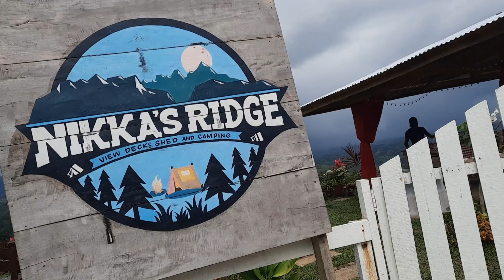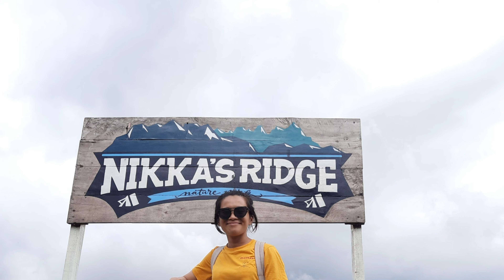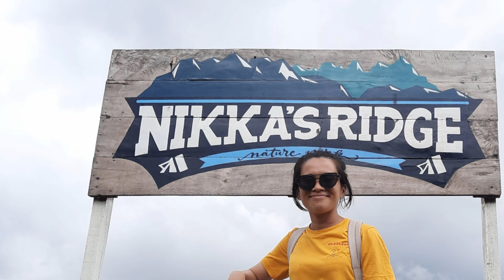Nikka's Ridge View Deck ||Roadtrip||Gala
Nikka's Ridge View Deck and Camp.

Pag gusto nio mag stay doon overnight , you must bring your own Tent.

I hope you Enjoy our Road trip with my Sister and brother.